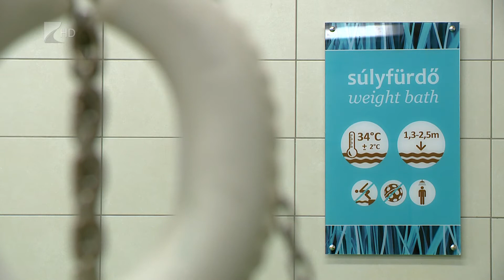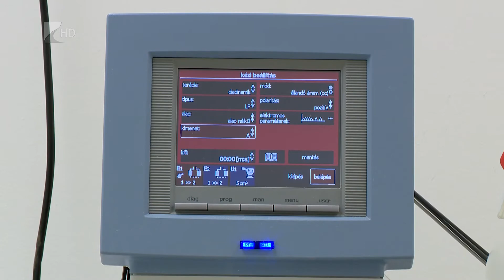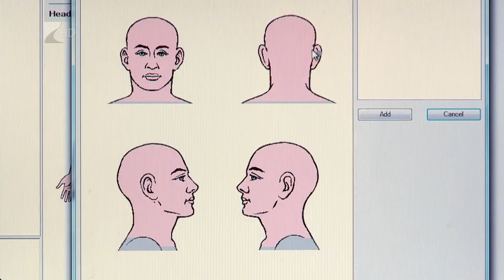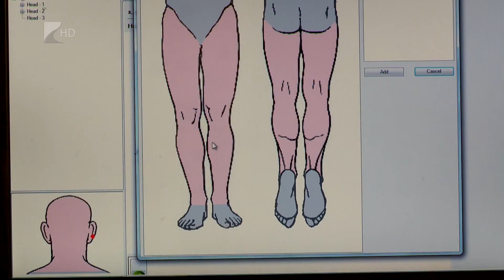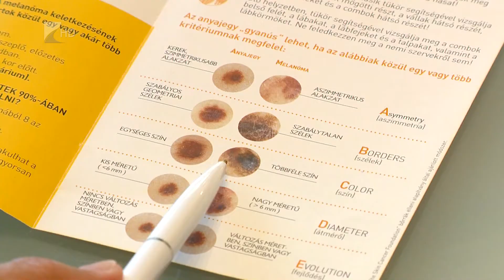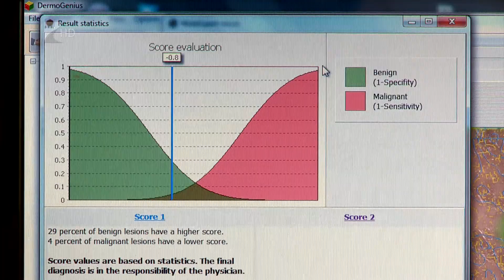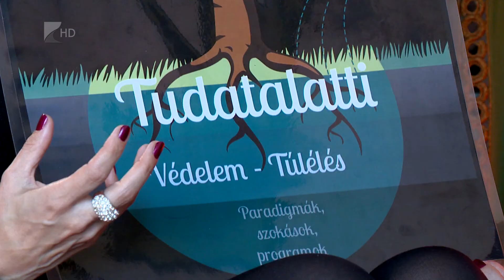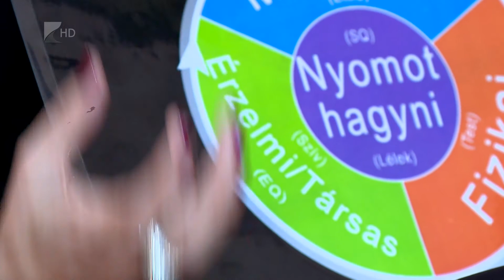Harmónia 2015 október 21.